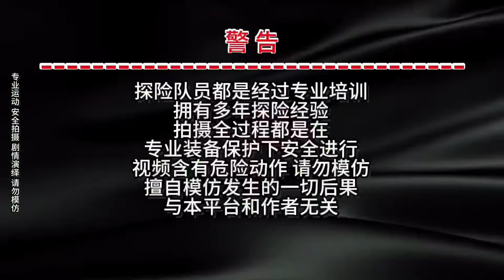贵州大山深处发现神秘山洞，连续下降300米，里面发现人为遗迹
跨越山河、探寻秘境 户外探险。和我一起探索世界
江湖行路人 记录和分享旅途中的美好
户外行军蚁Explore adventure  官方频道